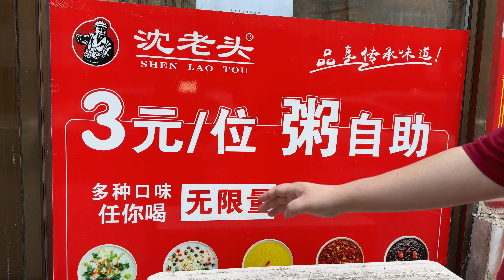早餐三元钱自助，中午三元穷鬼套餐，晚上16元自助盒饭